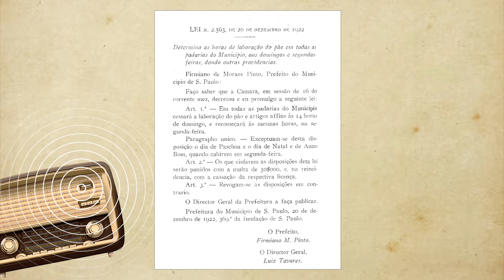A Conquista dos Padeiros | Histórias da Câmara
Em 1920 os padeiros de São Paulo trabalhavam sete dias por semana quase vinte horas diárias. Como forma de regulamentar os dias e horários de funcionamento das padarias a Câmara Municipal de São Paulo aprovou a Lei Nº 2563 de 20 de dezembro de 1922, que buscava adquirir o descanso semanal dos padeiros.  Nesse episódio do Histórias da Câmara o repórter Murilo Rincon conta como a produção de pães da capital paulista mudou após a criação da Lei.

▶️Sobre o Histórias da Câmara: além de legislar, a Câmara Municipal de São Paulo também colabora com a preservação da história da capital paulista. Confira algumas reportagens que explicam um pouco mais das histórias da Câmara.